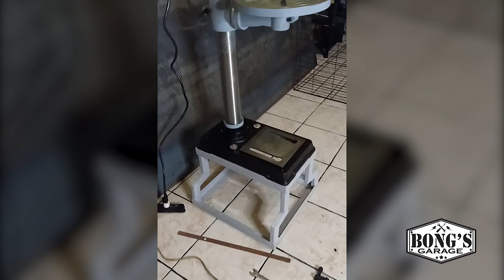DRILL PRESS STAND